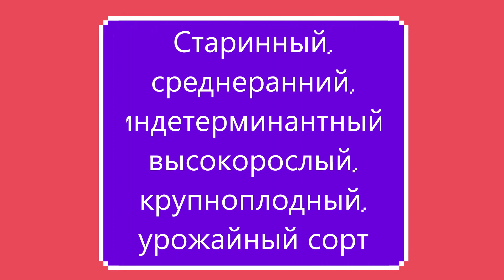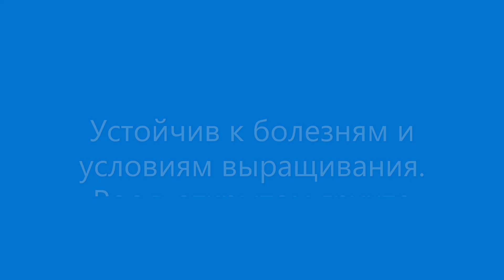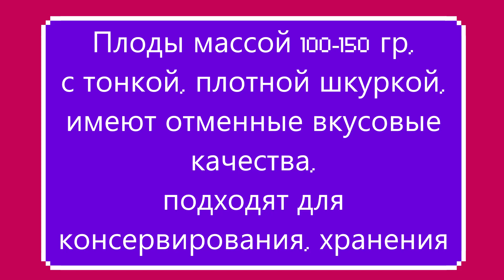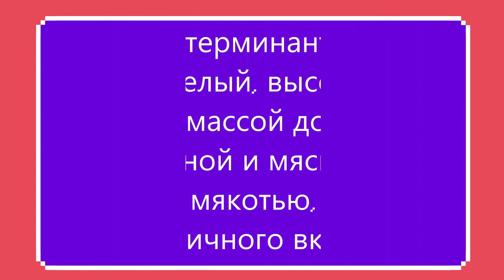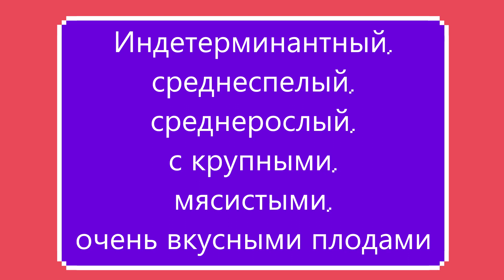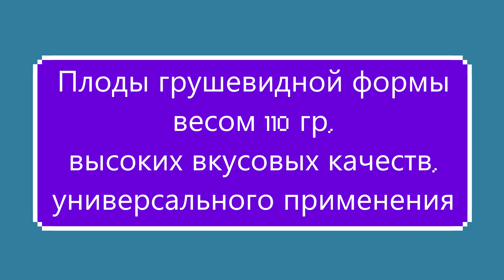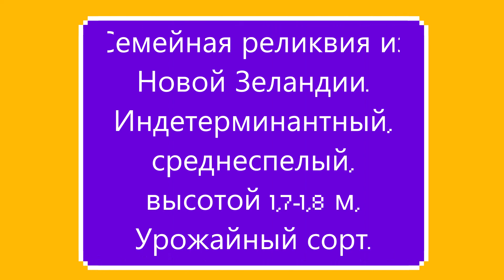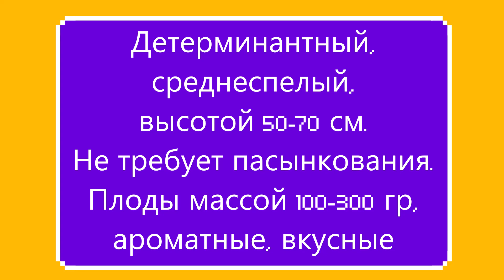Часть 1 Каталога томатов 2023 г. г. Киров. Ватсап тел.